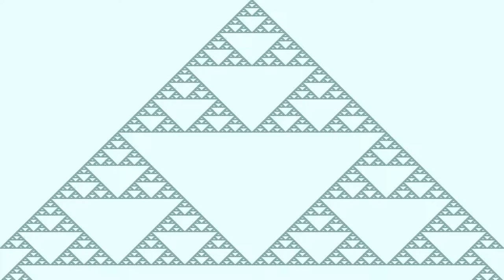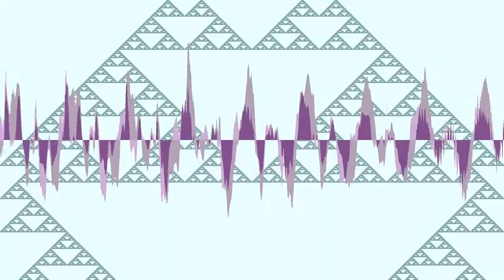Necessito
“Necessito” by Sílvia Tomàs Trio